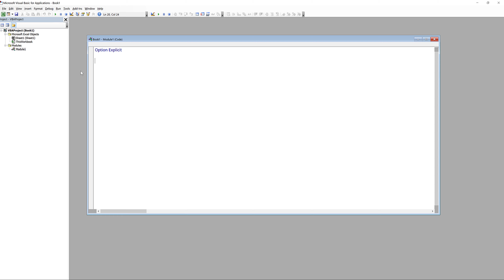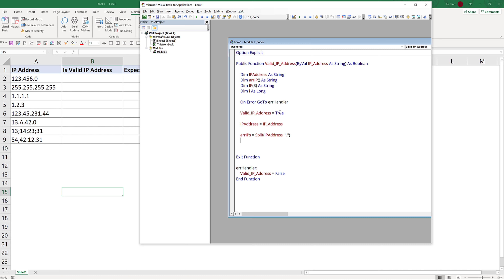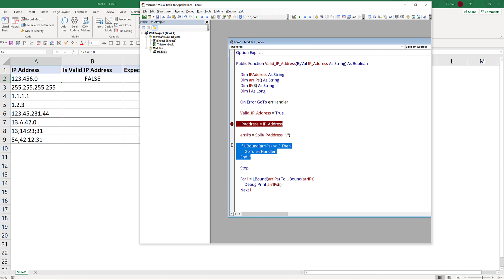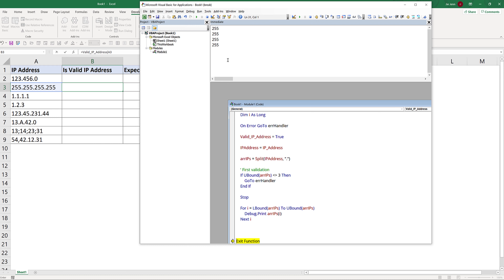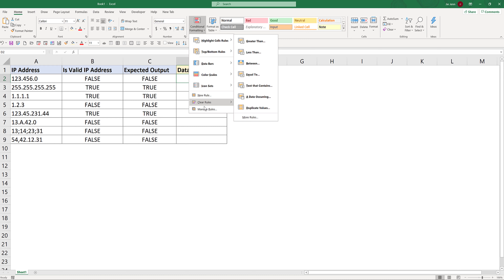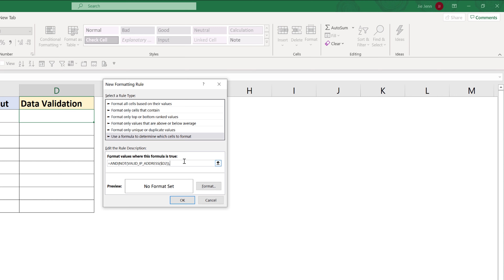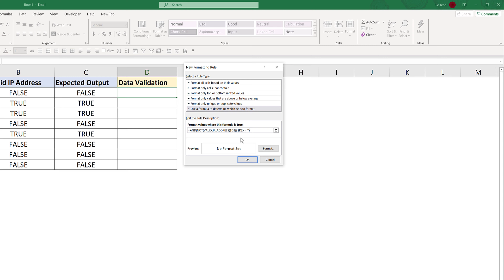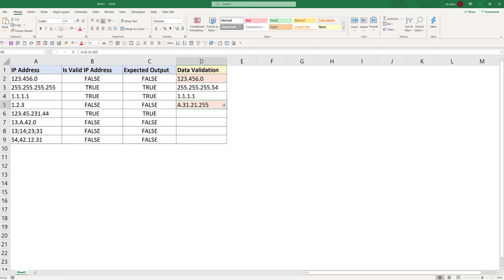Create a function to validate IP addresses in Excel with VBA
In this Excel VBA tutorial, we will be creating a User-Defined Function (aka UDF) to validate if IP addresses are valid.

Assuming you have a spreadsheets with a list of IP addresses, and your job is to validate whether each IP address is valid. My personal experience with writing a formula for such task is a bit cumbersome and complicated. Using VBA to create our own function can simplify the process and we can also export the function as an add-in for future use.

Lenovo ThinkPad X1 Extreme 2nd Gen (4K)
ASUS Designo Curve MX38VC 37.5" Monitor
Logitech MX Master 3 Advanced (My primary mouse)
Logitech MX Anywhere 2S (When traveling)
Logitech Craft Advanced Wireless Keyboard
VAVA USB C Hub, 8-in-1 USB C Adapter
Theralite Aura Bright Light Therapy Lamp